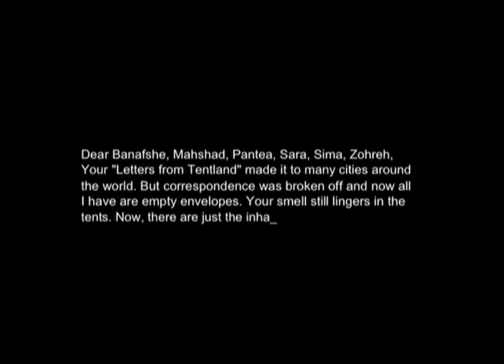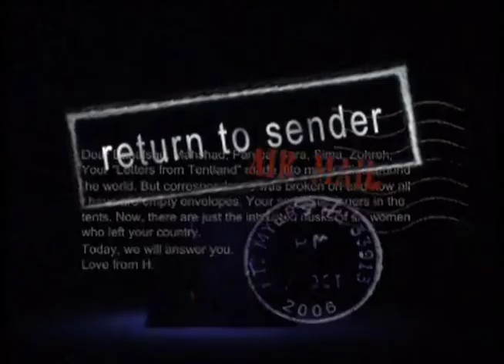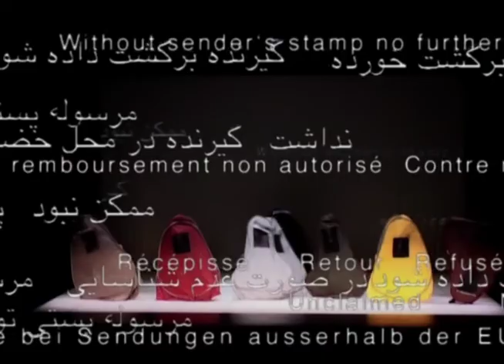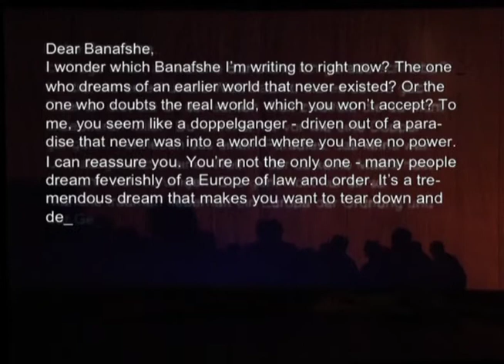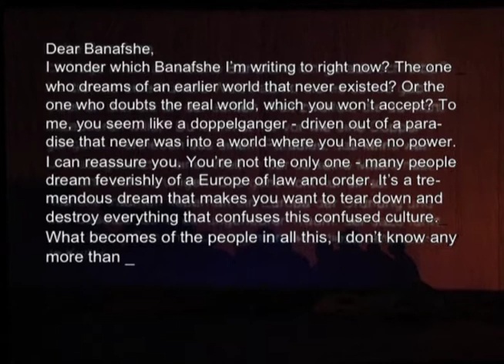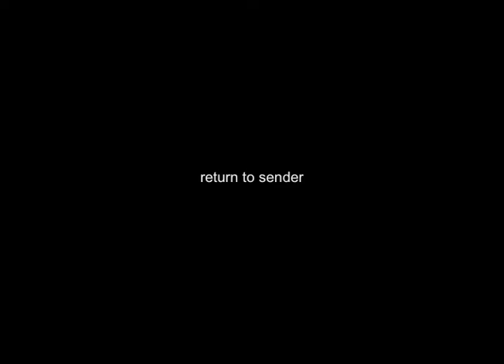return to sender - trailer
„Return to Sender" is a dance performance (concepted and directed by Helena Waldmann, video stage by Karina Smigla-Bobinski), and at the same time an intelectual process as well. The triumphal march of the tents with „Letters from Tentland" went around the world for one year, and after 43 performances in 17 countries, Helena Waldmann changed the perspective of the piece. The Iranian „Letters from Tentland" were now overwritten, answered and sent „Return to Sender" by exiled Iranian women. So statements were transformed into answers by return mail.

Avisual methaphor of the tents, in which 6 iranian actresses stay during the whole play, remains effective on the spoken level as well. In Persian language, „Tchador" means a shroud that covers the whole body, which women have to wear due to a decree, and also a tent. If an Iranian woman desires to stay a while on some public place, she is obligated to use a small tent she takes along all time .

The bodies of the female performers disappear in the tents, but you can feel their inner tension. In ‚Letters from Tentland', six Iranian actresses capture the audience with their anger, their wishes and dreams, but also their call for tolerance and cultural difference. In ‚Return to Sender', six exiled Iranian women succeed in formulating a passionate plea for freedom. In this piece as response, the dance is about the supposed liberties of exile. The women perform in tents which their colleagues form Tehran have left behind, and which both groups use to veil their desires. For the exiled, the tent is a symbol of their unstable lives and also a piece of home which they cannot rid themselves of. They move on the dividing line between the two cultures, and heavily bump into both sides. So the tents whirl around like wind blowing from two directions, they fold and unfold, ripping up like envelopes with letters from exile tumbling out. Locked-up moving messages that speak of home as a puzzle of memories, of imminent deportation, of being inbetween, being different. And between the lines we can read how they fight against fear, how they try not to be controlled by fear.

„Return to Sender" is more than only a dance performance. Aside from a book edition and a website with its forum making messages from Iran accessible, there is also video documentation by Karina Smigla-Bobinski. In this production Smigla-Bobinski focalize only on the theatre recordings. She uses no other material, no coments, no talks or interviews. Particulary not with the six Exil-Iranian actresses, who would run a risk of political persecutions. Instead of this only a withholding reproduction of shown stage play. The long-shots show the group chreographies and the whole-stage video projections, the close up views picture the monoloques in the tents, the interactions between the performers are shown by means of the semi long-shots. This self-restraint sends a clear message: what counts at this project is the fact of its coming into existence. This existance is a foregather of European and Iranian artists, threatened by many outer pressures and using these pressures into the creation process, and had its culmination in two pageants in Iran.

from and with: Sanam Afrashteh, Javeh Asefdjah, Salome Dastmalchi, Taies Farzan, Niloufar Shahisavandi, Pujeh Taghdisi

set design and direction: Helena Waldmann

video stege: Karina Smigla-Bobinski

music: Mohammad Reza Mortazavi Parissa & Ensemble Dastan Alexei Aigi & Ensemble 4-33 Hamid Saedi & Reza Mojhadas Raz Mesinai, Muslimgauze, Axiom of Choice